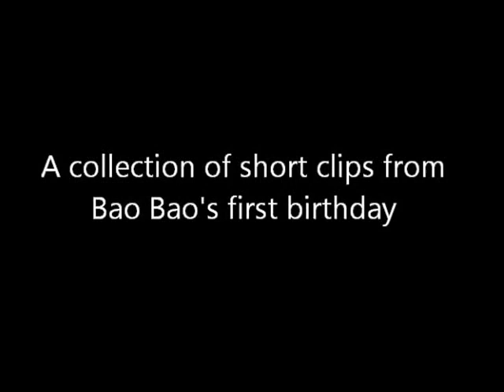Happy Birthday Bao Bao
Video taken during the weekend of Bao Bao's first birthday.  August 2014.  Bao Bao is a giant panda cub born at the National Zoo from Mei Xiang (mother) and Tian Tian (father).  For more information on these giant pandas